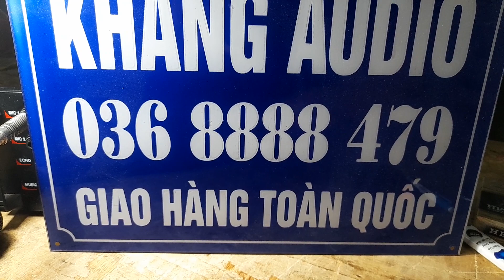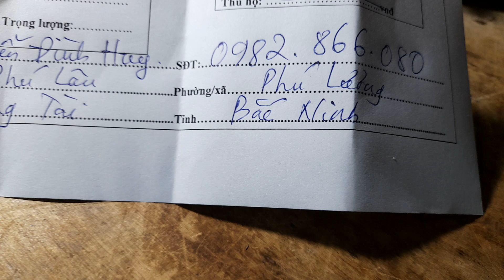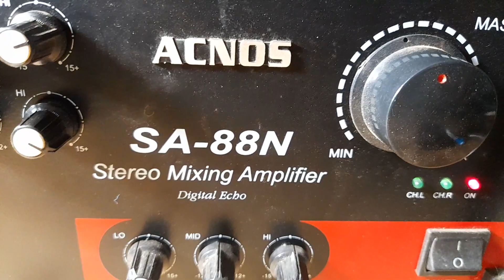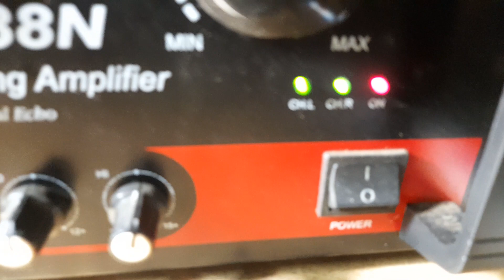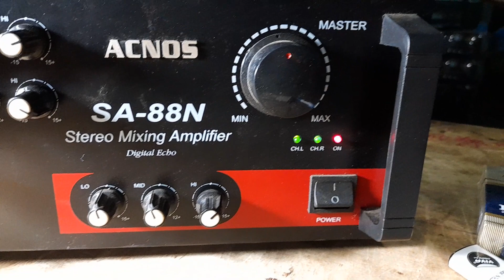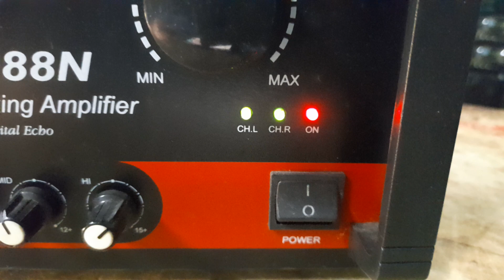TÉT ACNOS SA88N GỬI LƯƠNG TÀI ,BẮC NINH